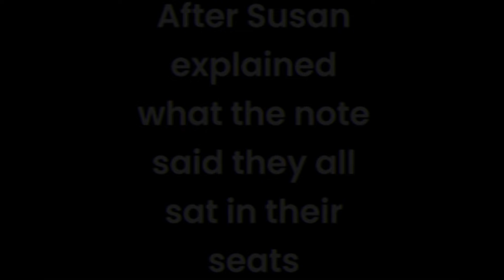|| Walten Files + Employees REACT TO TERRIFIED by @APAngryPiggy ||